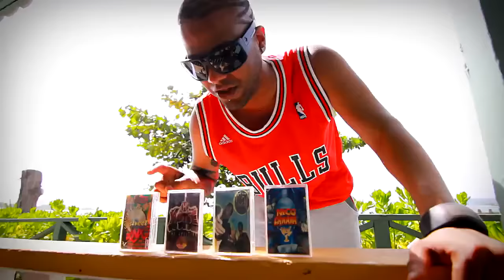Jowell y Randy - A Guayar To To [Official Video]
A Guayar To To [Official Video] performed by Jowell y Randy